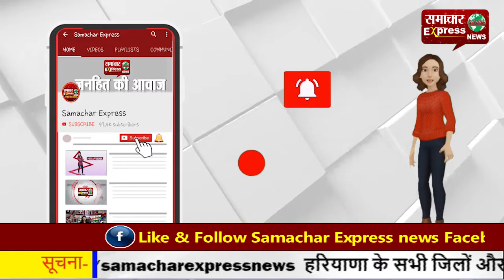खिलाड़ी सीधे डीएसपी तो लगेंगे पर अब मानदंड पहले से अधिक कड़े होंगे !